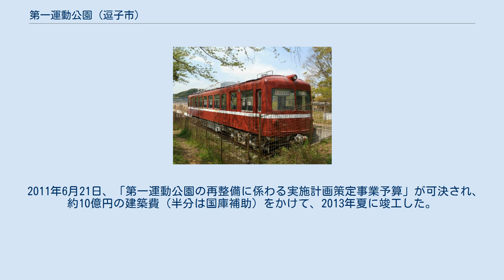第一運動公園 (逗子市)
地図 第一運動公園（だいいちうんどうこうえん）は、神奈川県逗子市池子一丁目に位置する公園（地区公園）である。
 1972年（昭和47年）に一部返還された池子弾薬庫跡に建設された公園で、逗子市内では池子の森自然公園、披露山公園についで3番目に広い公園である。
2010年代前半には公園の再整備が実施された（後節参照）。
 なお、公園名に「第一」とあるが「第二」以降の運動公園は存在せず、また今後建設される予定もない。
 毎年秋に公園全体を使って「逗子市民まつり」が行われる。
 1937年（昭和12年）から大日本帝国海軍によって久木北部から池子にかけた一帯が弾薬庫用地として買収され、1938年（昭和13年）に池子倉庫（のちの池子弾薬庫）が設置された。
1945年（昭和20年）、敗戦にともない連合国軍に接収され、1952年（昭和27年）の旧安保条約発効によりアメリカ陸軍への提供施設となる。
 1967年（昭和42年）、池子接収地一部返還促進市民大会が開催され、1972年（昭和47年）に弾薬庫の管理事務所地区が返還が実現、その地に第一運動公園が建設された。
 1978年（昭和53年）10月、公園脇のマイクロ通信施設が返還され、第一運動公園の拡張および道路整備が行われた。
 各施設の利用時間については「有料運動施設紹介ページ」を参照。
 公園施設機能の老朽化が目立ち始めたため公園の全面的な整備が検討され、2010年6月にプロポーザルコンペティションが行われた。
 85社の設計事務所の応募、コンペを経て伊藤寛アトリエによる再整備が計画された。
保存車の京急旧600系デハ601の改修や防災機能の充実、プールのリニューアル、バリアフリー化などのほか、体験学習施設が新設される。
 2011年6月21日、「第一運動公園の再整備に係わる実施計画策定事業予算」が可決され、約10億円の建築費（半分は国庫補助）をかけて、2013年夏に竣工した。